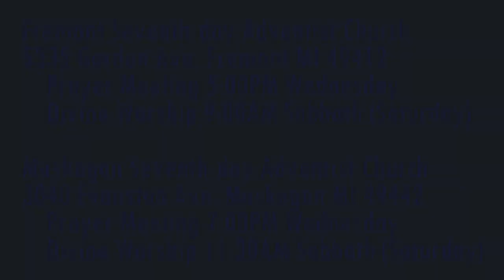The Weeping Prophet Jeremiah 2:33-37 Changing Gods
What is the value of ungodly allies?